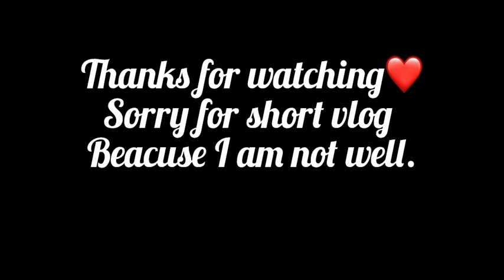Is vlog ko kya naam du?🤔